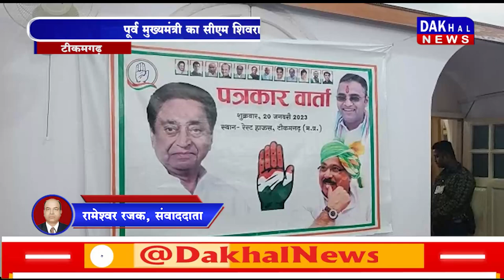DAKHAL NEWS पूर्व मुख्यमंत्री का सीएम शिवराज पर तंज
पूर्व मुख्यमंत्री का सीएम शिवराज पर तंज
घोषणा की मशीन है मुख्यमंत्री शिवराज